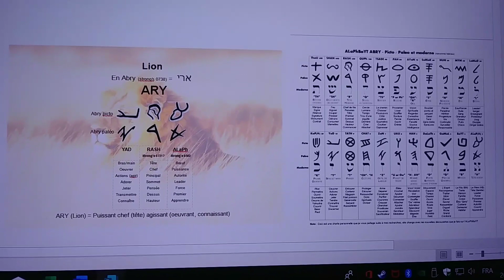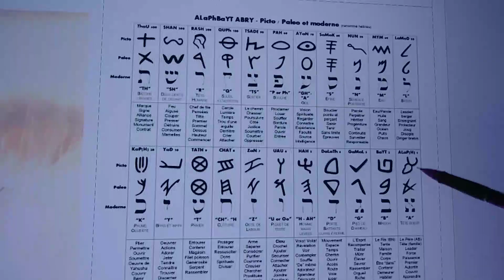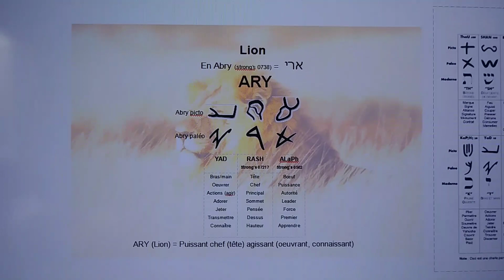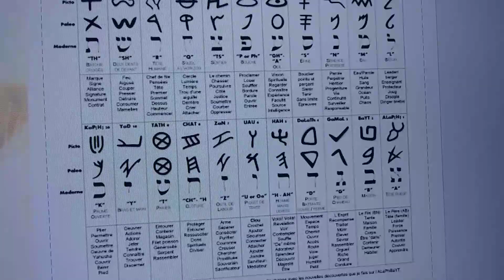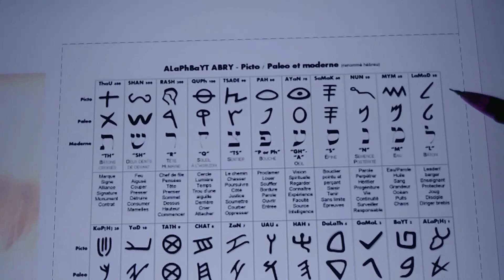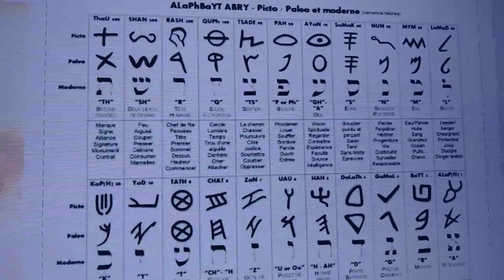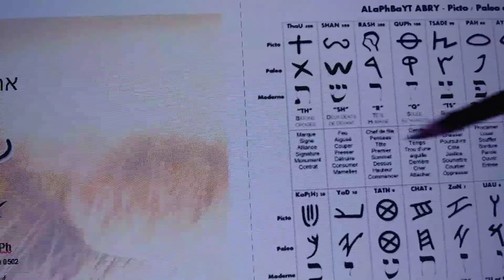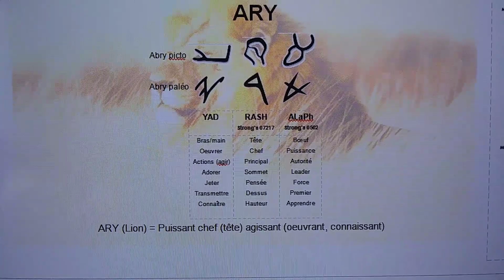Lion en Abry (hebreu) = ARY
Interessant de voir la symbolique de chaque lettre Abry des mots qui révèle le coeur de YaHUaH